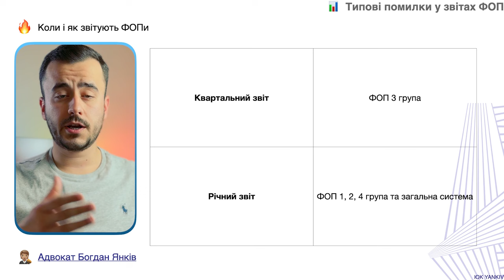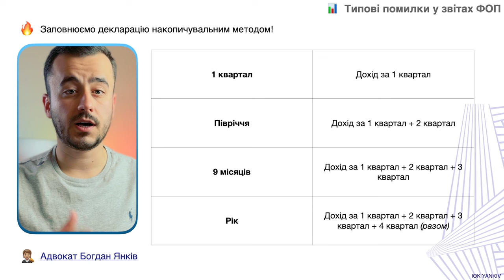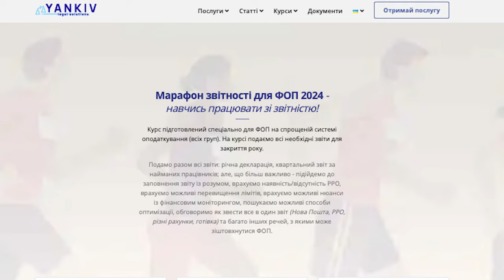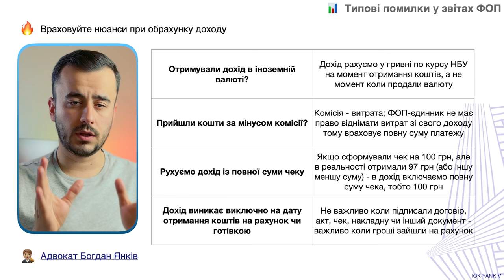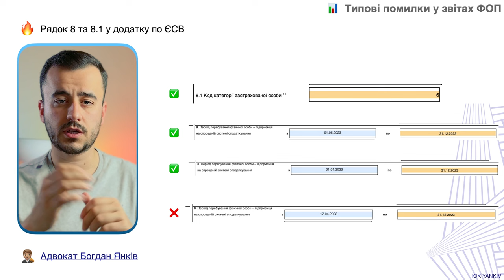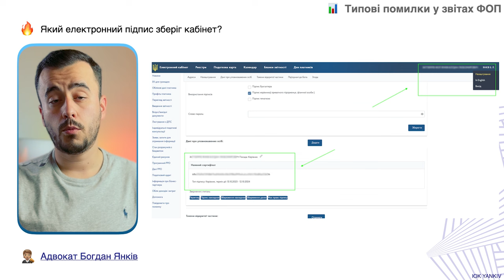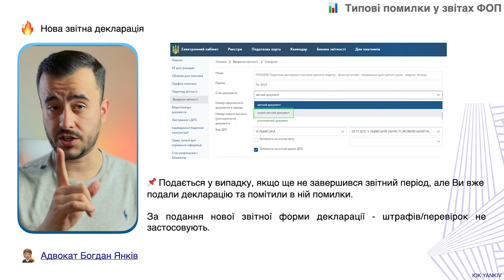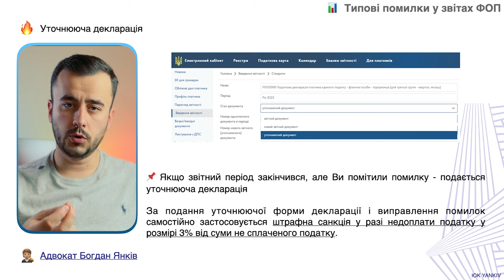Типові помилки при подачі звітності ФОП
Забронювати місце на марафоні звітності для ФОП! або у 📲 чат-боті (розділ Курси)

ТАЙМ-КОД ⏯
00:00 - 00:25 Вступ до відео про типові помилки у звітах ФОП
00:26 - 02:49 Правильно визначаєм звітний період
02:50 - 03:23 Марафон звітності ФОП
03:24 - 04:46 Правильно рахуємо дохід
04:47 - 05:56 Нюанси заповнення звіту
05:57 - 08:30 Квитанція № 2 з помилкою у звіті
08:31 - Нова звітна та уточнююча декларації